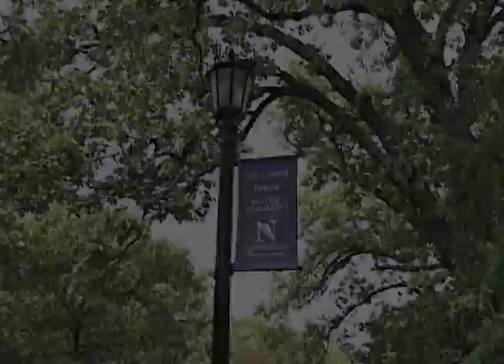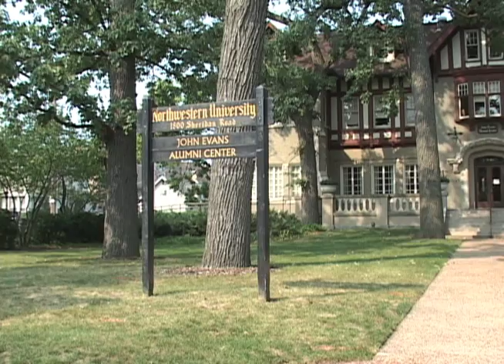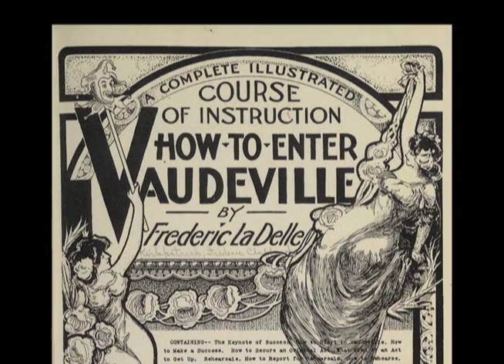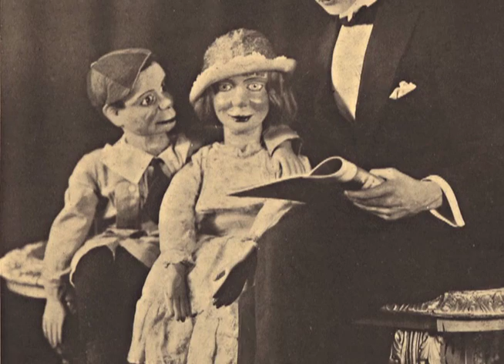Edgar Bergen's Breakup (part 8 of 15: Edgar Bergen Documentary)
Part 8: The sad breakup of Edgar Bergen and his sweetheart, Lynwood Bope.  Attending Northwestern University in Evanston Illinois, Edgar makes a decision regarding traditional college education and Vaudeville.  Dr. Bope is worried about his daughter, Lynwood, and how Edgar's decision could impact her life.  Dr. Bope takes action.

Mickey Rooney is featured in this movie about the life of Edgar Bergen, the ventriloquist who created the puppets, "Charlie McCarthy" and "Mortimer Snerd".  This is the story of Bergen's time growing up in his hometown of Decatur, Michigan.

This is a public access TV program produced with the equipment and resources of AccessVision (Battle Creek, Michigan) and Public Media Network (Kalamazoo, Michigan).

Awards!

National:
2014 Hometown Media Award: Documentary/Biography
Independent Producer Level

Regional:
2013 Philo T. Farnsworth Award: Documentary, Non-Professional

Local:
2013 Spirit of AccessVision (Battle Creek, MI)